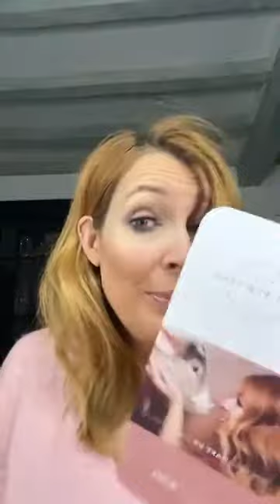Q&A met Caroline Rigo 💕